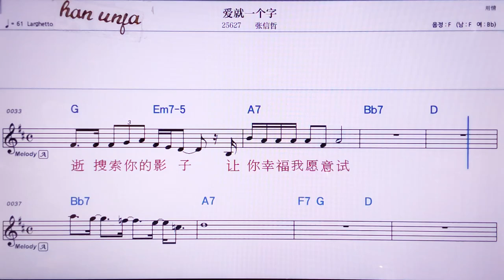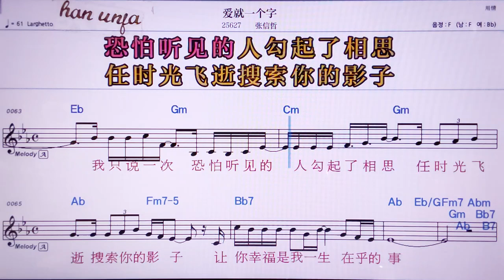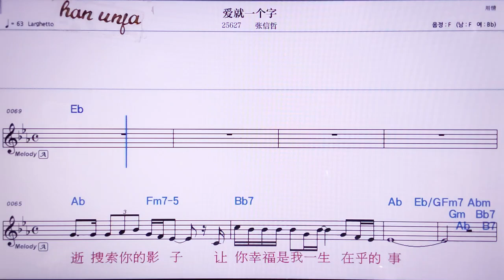💖아이찌우이꺼쯔/ 짱씬저 👍MR,노래방, 악보, 코드,Karaoke With Sheet Music